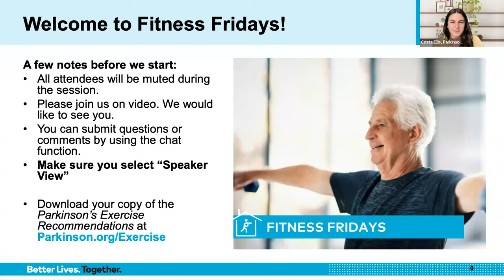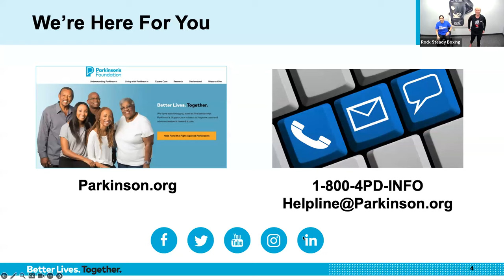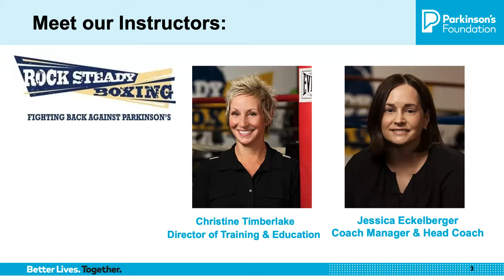LIVE Fitness Friday: Boxing Basics and Intro to Focus Mitts | Parkinson's Foundation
This Fitness Friday will offer a  workout that will focus on proper boxing form, breaking down the individual moves from basic stance to more complex punching combinations.

Our instructors will share how Rock Steady Boxing makes adaptations to a traditional boxer’s training regimen to address Parkinson’s symptoms.  Instructors will offer basic boxing moves and the Rock Steady Boxing “brand” with fun, upbeat music, and humor. We will feature a personal connection to someone with Parkinson’s, offering words of encouragement and inspiration to viewers.

Equipment needed: sturdy chair and water bottle.

Instructors:
Chris Timberlake, ACSM CIFT, CPT
Jessica Eckelbarger, ACE CPT